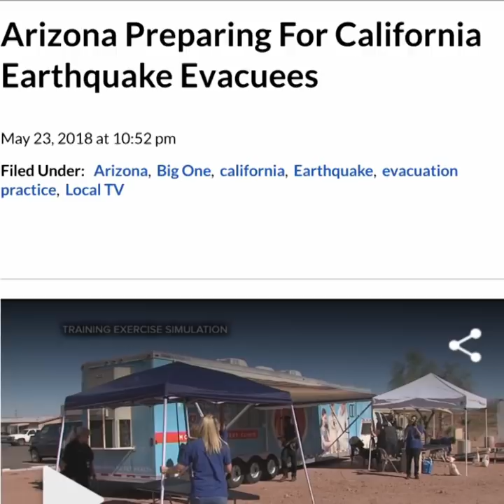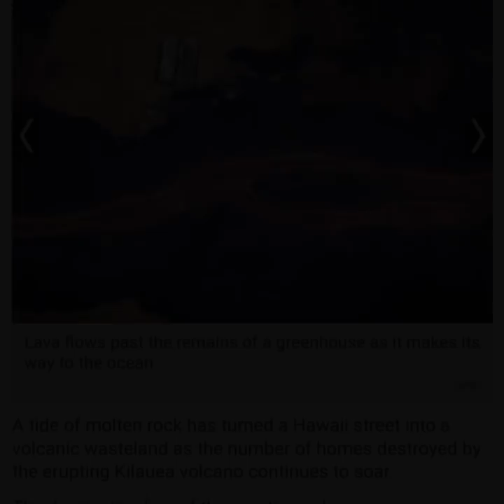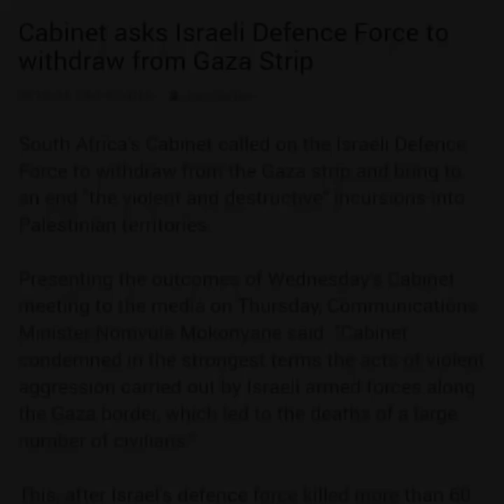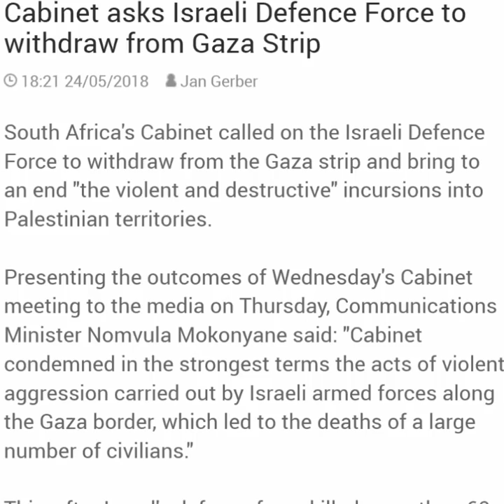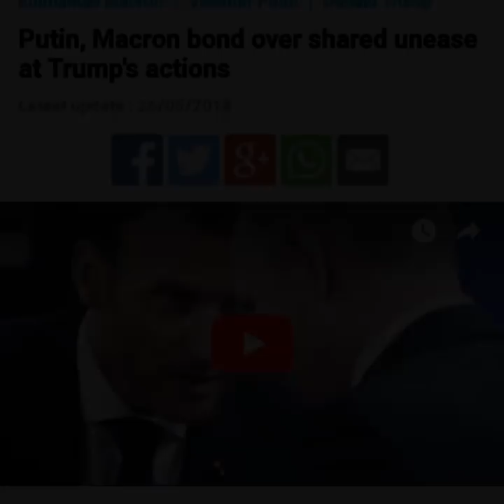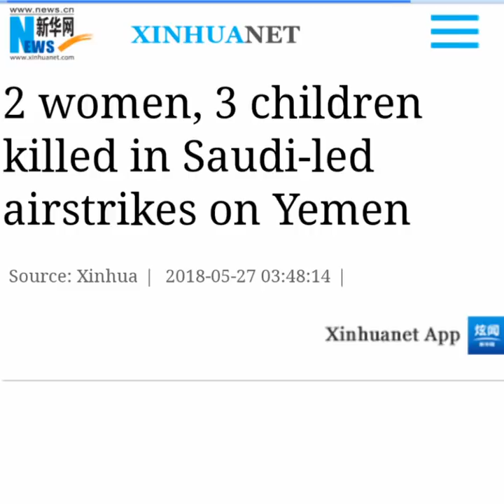WW3 is Preparing TO Happen- End Time Headlines Play out in Real Time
Matthew 24 King James Version (KJV)

24 And Jesus went out, and departed from the temple: and his disciples came to him for to shew him the buildings of the temple.

2 And Jesus said unto them, See ye not all these things? verily I say unto you, There shall not be left here one stone upon another, that shall not be thrown down.

3 And as he sat upon the mount of Olives, the disciples came unto him privately, saying, Tell us, when shall these things be? and what shall be the sign of thy coming, and of the end of the world?

4 And Jesus answered and said unto them, Take heed that no man deceive you.

5 For many shall come in my name, saying, I am Christ; and shall deceive many.

6 And ye shall hear of wars and rumours of wars: see that ye be not troubled: for all these things must come to pass, but the end is not yet.

7 For nation shall rise against nation, and kingdom against kingdom: and there shall be famines, and pestilences, and earthquakes, in divers places.

8 All these are the beginning of sorrows.

9 Then shall they deliver you up to be afflicted, and shall kill you: and ye shall be hated of all nations for my name's sake.

10 And then shall many be offended, and shall betray one another, and shall hate one another.

11 And many false prophets shall rise, and shall deceive many.

12 And because iniquity shall abound, the love of many shall wax cold.

13 But he that shall endure unto the end, the same shall be saved.

14 And this gospel of the kingdom shall be preached in all the world for a witness unto all nations; and then shall the end come.

15 When ye therefore shall see the abomination of desolation, spoken of by Daniel the prophet, stand in the holy place, (whoso readeth, let him understand:)

16 Then let them which be in Judaea flee into the mountains:

17 Let him which is on the housetop not come down to take any thing out of his house:

18 Neither let him which is in the field return back to take his clothes.

19 And woe unto them that are with child, and to them that give suck in those days!

20 But pray ye that your flight be not in the winter, neither on the sabbath day:

21 For then shall be great tribulation, such as was not since the beginning of the world to this time, no, nor ever shall be.

22 And except those days should be shortened, there should no flesh be saved: but for the elect's sake those days shall be shortened.

23 Then if any man shall say unto you, Lo, here is Christ, or there; believe it not.

24 For there shall arise false Christs, and false prophets, and shall shew great signs and wonders; insomuch that, if it were possible, they shall deceive the very elect.

25 Behold, I have told you before.

26 Wherefore if they shall say unto you, Behold, he is in the desert; go not forth: behold, he is in the secret chambers; believe it not.

27 For as the lightning cometh out of the east, and shineth even unto the west; so shall also the coming of the Son of man be.

28 For wheresoever the carcase is, there will the eagles be gathered together.

29 Immediately after the tribulation of those days shall the sun be darkened, and the moon shall not give her light, and the stars shall fall from heaven, and the powers of the heavens shall be shaken:

30 And then shall appear the sign of the Son of man in heaven: and then shall all the tribes of the earth mourn, and they shall see the Son of man coming in the clouds of heaven with power and great glory.

31 And he shall send his angels with a great sound of a trumpet, and they shall gather together his elect from the four winds, from one end of heaven to the other.

32 Now learn a parable of the fig tree; When his branch is yet tender, and putteth forth leaves, ye know that summer is nigh:

33 So likewise ye, when ye shall see all these things, know that it is near, even at the doors.

34 Verily I say unto you, This generation shall not pass, till all these things be fulfilled.

35 Heaven and earth shall pass away, but my words shall not pass away.